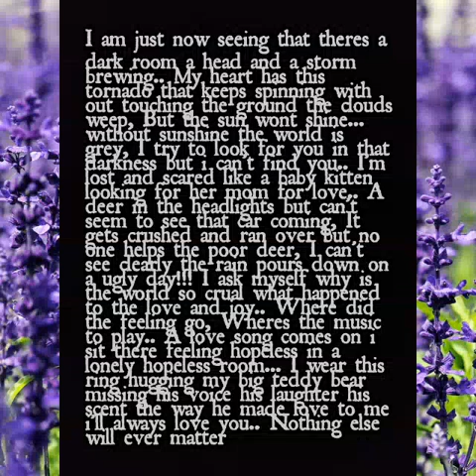I really miss you so much